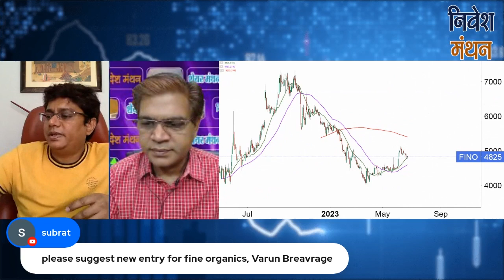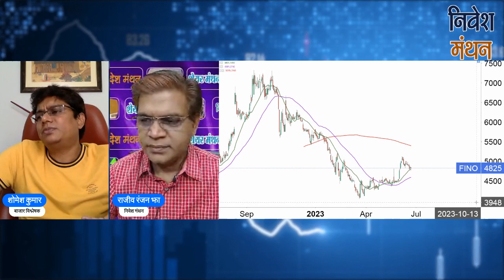fine organics share news | fine organics share analysis | fine organics share latest news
fine organics stock analysis | fine organics share latest news today | fine organics latest news | fine organics share price